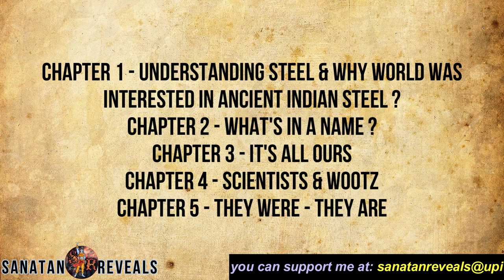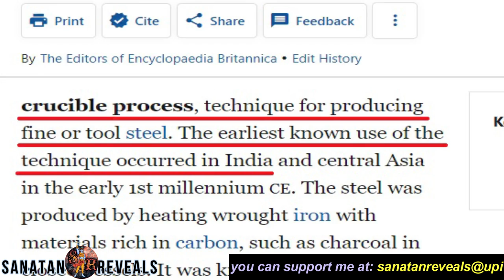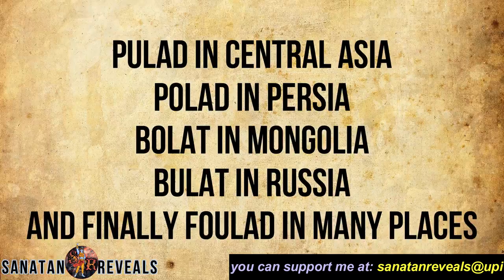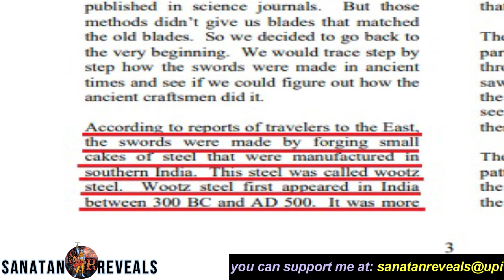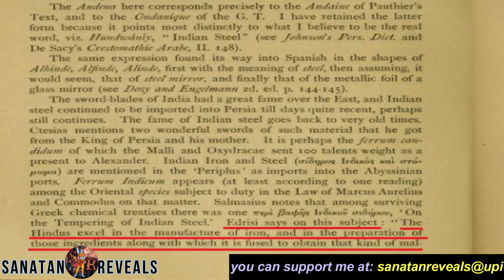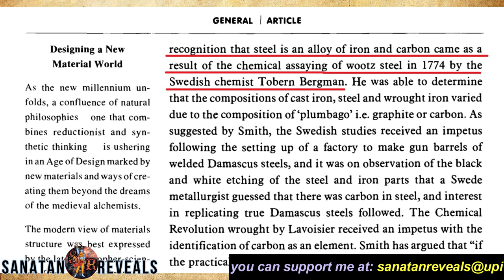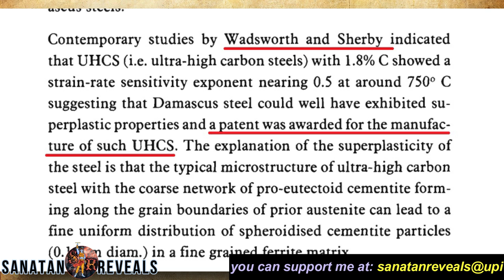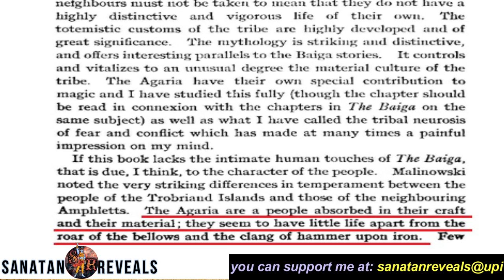history of steel in india | "Damascus Steel" Was INDIAN Steel | history of metallurgy in india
00:00 - must watch before main content
01:22 - understanding steel and why world was interested in ancient indian steel
02:52 - what's in a name ?
03:30 - it's all ours
07:02 - scientists & wootz
08:35 - they were, they are

The origin of Steel is an interesting thing in this world. In this video we'll explore the interesting story of Steel and India.

PIXABAY.COM
Google.com